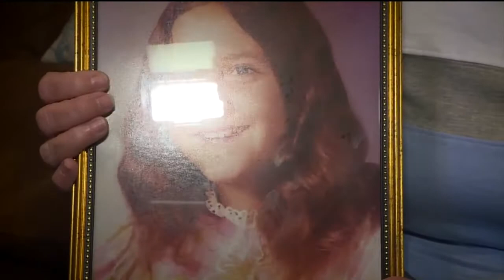Woman Relieved After Sister's Killers Sentenced, 43 Years Later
Lives taken too soon, 13-year-old Doris Derryberry and 12-year-old Valerie Lane were last seen in 1973 at the Linda mall. The next day their bodies found in a field.